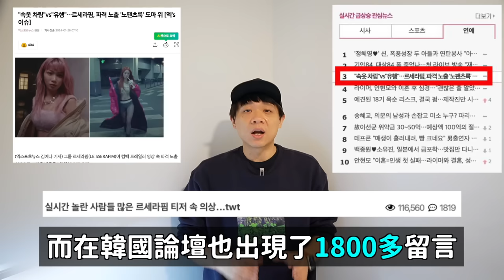服裝怎麼了..吵成這樣？LE SSERAFIM回歸預告片“下半身失蹤裝”引爭議/“我曾和IU交往也同居了”荒謬至極的詐騙犯｜DenQ